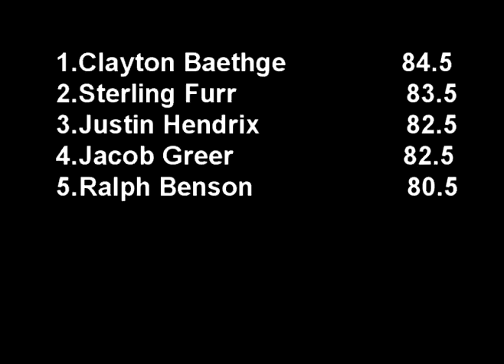12/31/11 PBR Touring Pro Division Cowboys Dancehall Bull Riding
12/31/11 PBR Touring Pro Division Cowboys Dancehall Bull Riding